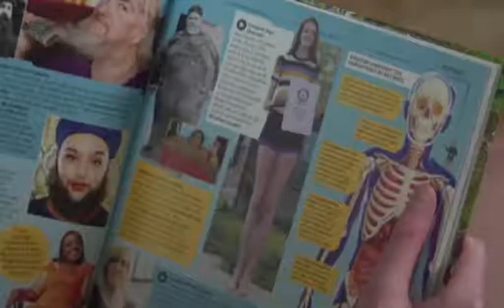Meet the teen with the world's longest female legs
Guinness World Records reveal that Maci Currin has officially achieved the title for the longest legs (female), with her right leg measuring in at 134.3 cm, and her left at 135.267 cm.